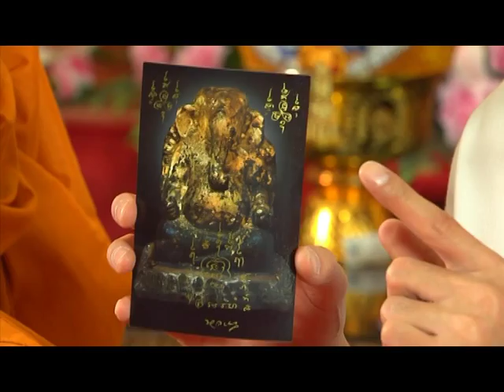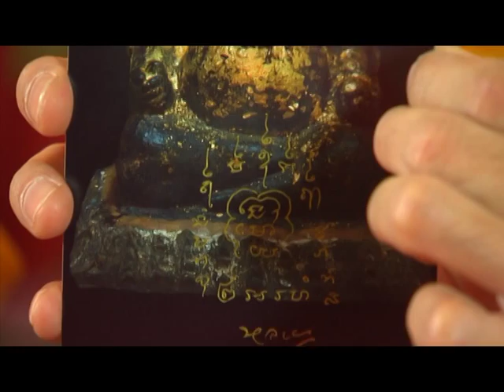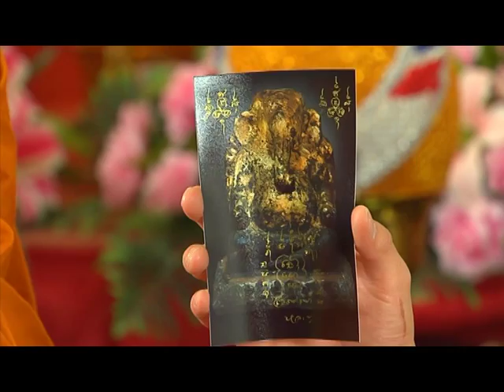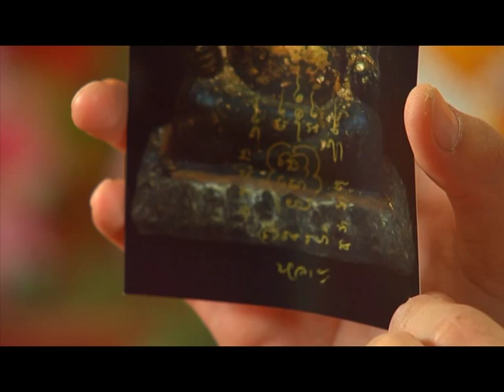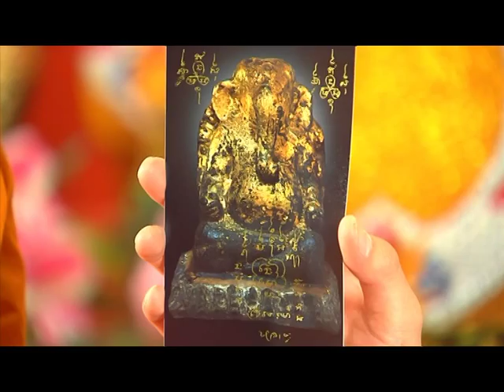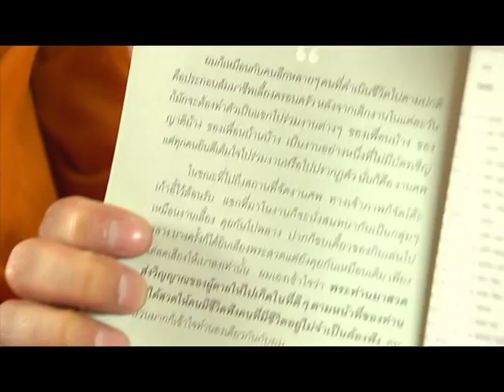รายการ พระเครื่องเมืองสยาม | 23/06/58 | EP 3/3